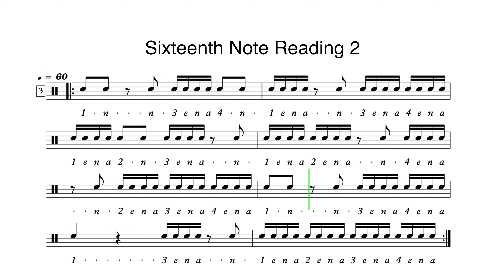Sixteenth Note Reading 2 [Rhythm training, score, drum sheet]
레슨 문의 - 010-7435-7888 (인천 부평구청에서 진행합니다.)
리듬트레이닝 Lv.1